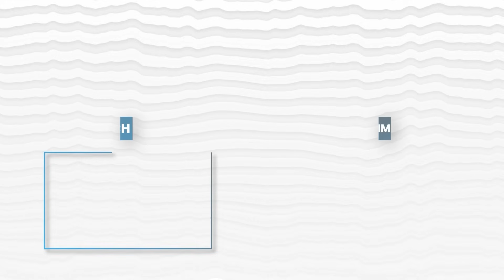What is Analytics ? Is Data Analytics the Future? Ft. Prof. Maurizio Poli SDA Bocconi Asia Centre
Hello Everyone!
In this insightful conversation with Prof. Maurizio Poli from SDA Bocconi Asia Centre, we explore the world of analytics, its real-world applications, and how data is transforming businesses across the globe. From understanding what analytics actually means to the growing demand for data-driven decision-making, this video sheds light on why Data Analytics is considered the future of management, business, and technology.

Call Up 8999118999 & Start Today. Every Day Discounts : It Expires Over At 12am Midnight

00:00 - Interaction with Prof. Maurizio | SDA Bocconi
01:20 - What is Analytics?
02:25 - Who is fit for Business Analytics?
04:30 - Is Analytics difficult for Non-engineers?
06:00 - Roles offered in Data Analytics
08:30 - Is Data Analytics the Future?
12:30 - Advice to the MBA Aspirants

Foundation Batches : Monday To Friday 9 - 10 pm | Verbal Ability Class ( Wednesday and Friday ) 8 - 9 PM
Advance Batches : Saturday To Sunday 8 - 9 pm